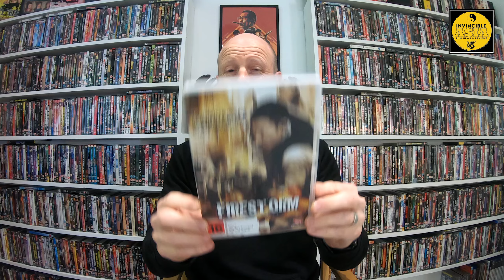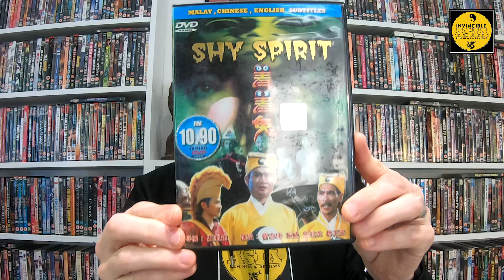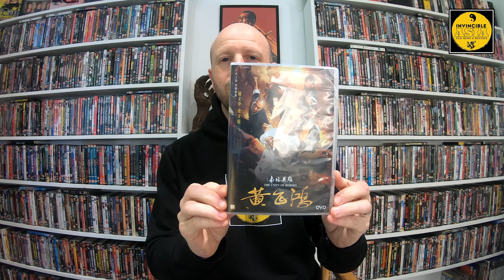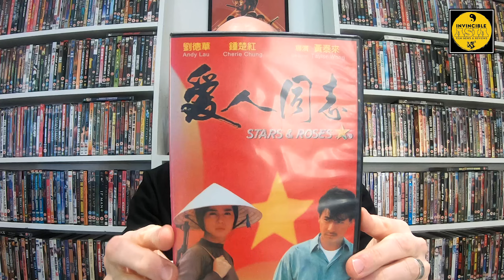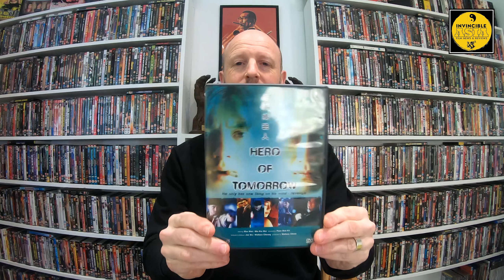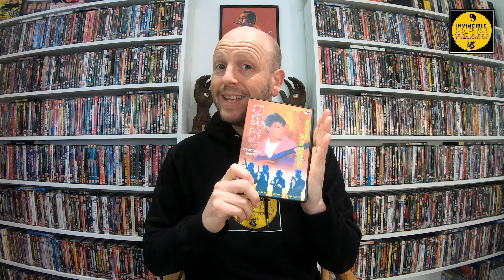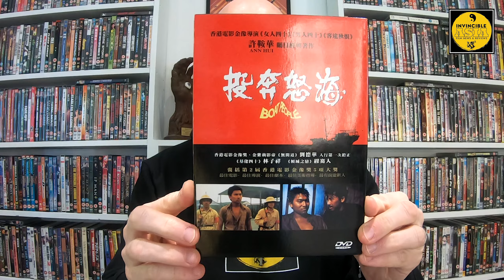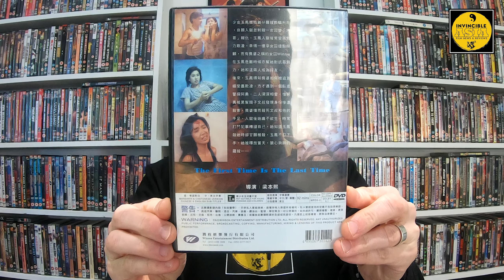HONG KONG MOVIE BOX 3 - Show & Tell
I share another Ebay buy of Hong Kong movies that include some absolute classics, as well as some modern hits starring Andy Lau, Sammo Hung, Lam Ching Ying, Kara Wai, and many more!!